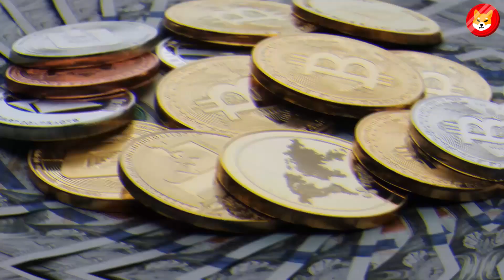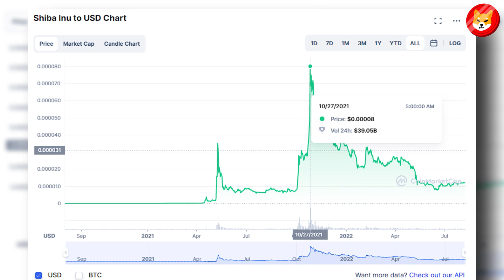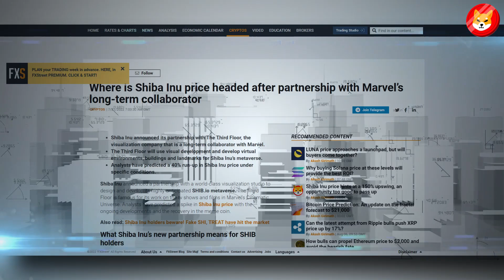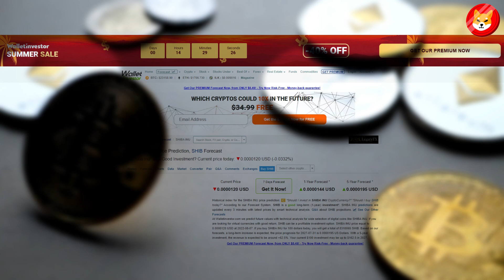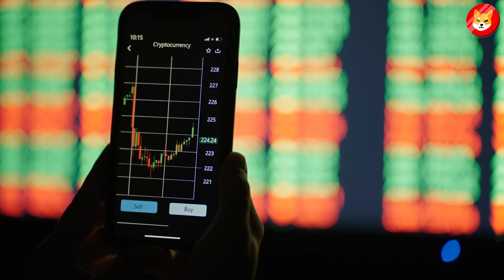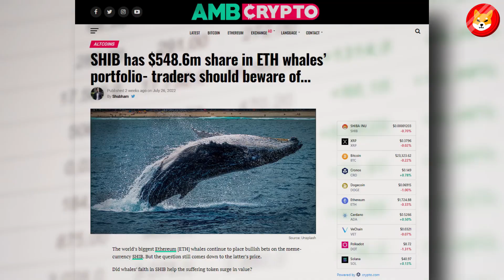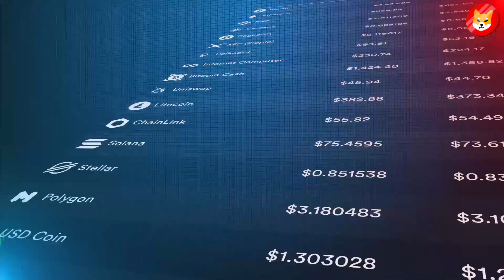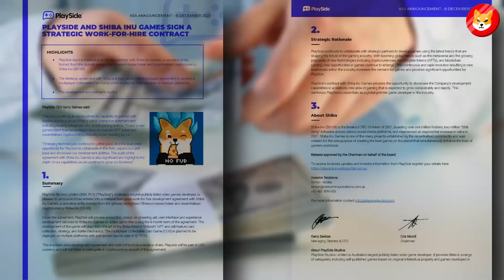Elon Musk & Jeff Bezos REVEAL Shiba Inu $10 By End Of 2023!! - SHIB Price Prediction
1. SHIBARIUM SENDS SHIBA INU COIN TO $15 OVERNIGHT!! GET READY AND NEVERWORK AGAIN! - SHIB NEWS ||